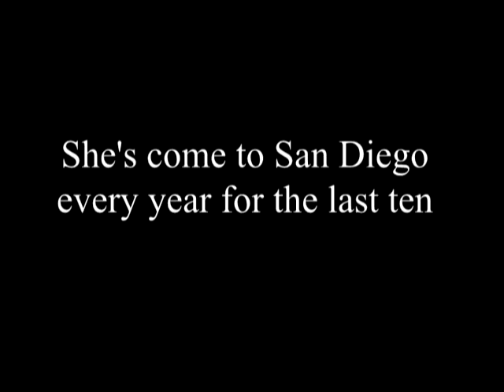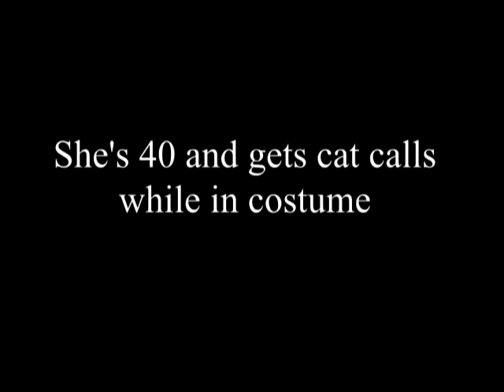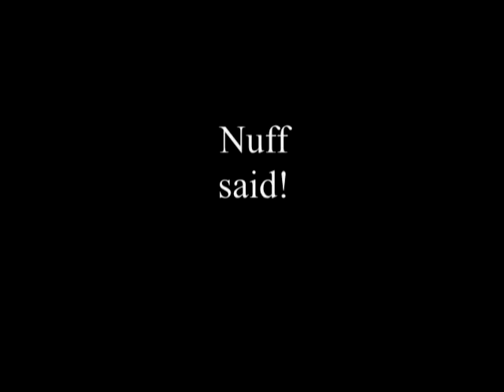Jen King Comic-Con 2010 documentary Audition